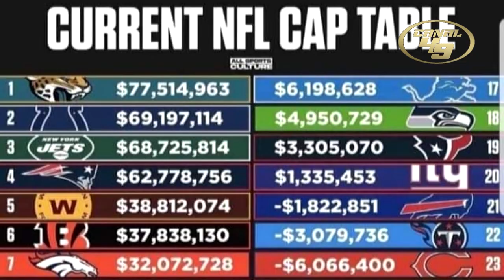El perímetro de los 49ers en el mercado de la NFL / segunda parte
El perímetro de los 49ers en esta agencia libre 2021 ¿se desmantela?

Linieros ofensivos para los 49ers en la agencia libre /primera parte

GO NINERS!!!